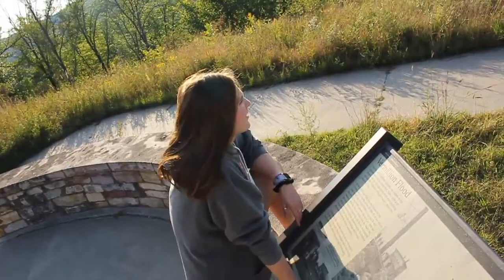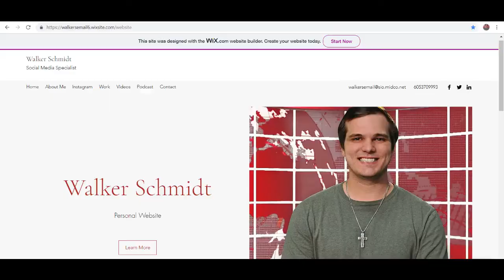Weekend in Verm!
Went to Vermillion this past weekend to hangout with friends and see the girlfriend. Funny story happened when I was with my friends. Also, Thanks to Taco John's and Cafe Brule for being in the Vlog!